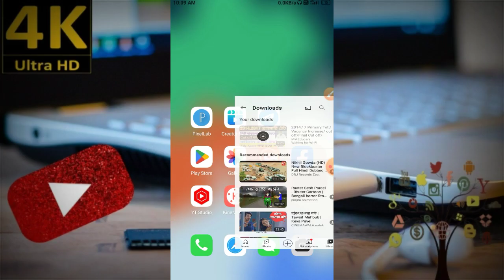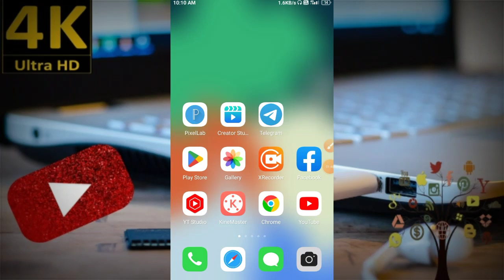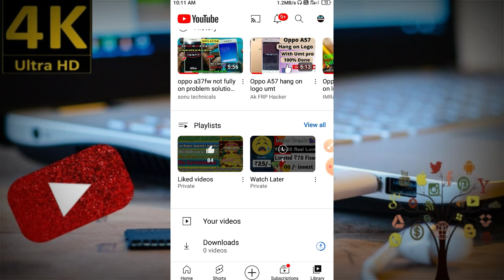youtube se video download nahi ho raha hai || YouTube waiting problem| YouTube waiting to download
YouTube download problem
YouTube save video download nahi ho raha hai kya Karen
YouTube Wi-Fi problem
YouTube white thing to Wi-Fi
YouTube waiting to Wi-Fi
YouTube se video download nahin ho raha hai
video download nahin ho raha hai YouTube
YouTube fighting problem
YouTube waiting problem

Youtube download nahi ho raha hai
Whatsapp video download nahi ho raha hai
Youtube update nahi ho raha hai
यूट्यूब से वीडियो डाउनलोड नहीं हो रहा है
youtubesevideodownloadnahiho raha hai
YouTube_waiting_to_download